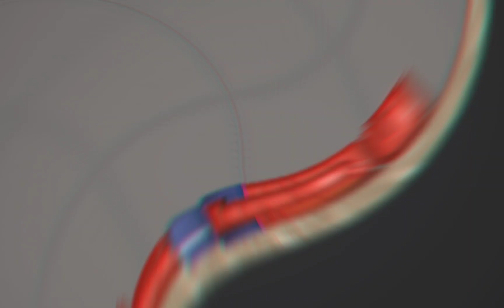Beach Fun! [Melon Playground]